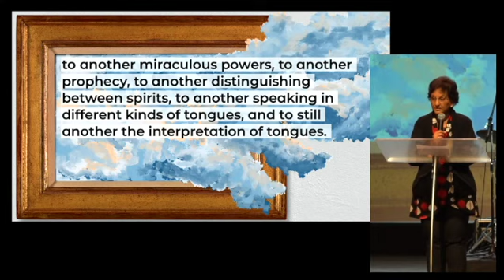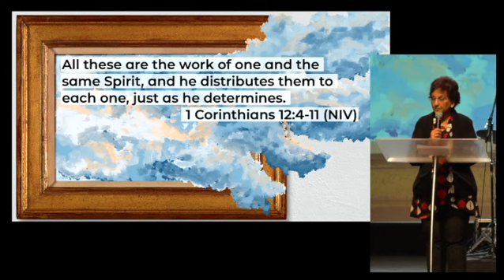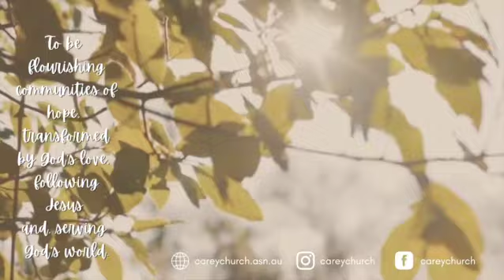Message 02 October 2022 | Nathan Seinemeier | Harrisdale